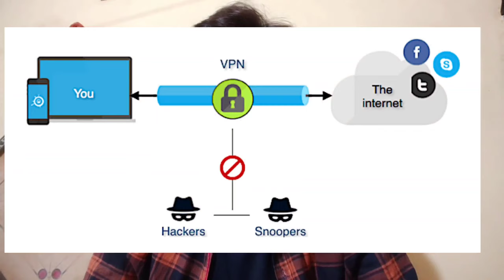What Is VPN | Benefits of VPN | How does Work Vpn | VPN Explained in Hindi - vpn kaise use kare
What Is Vpn ? | Benefits oF Vpn | How does Work Vpn | Explain in Hindi
Aapne hamesha socha hoga ki VPN kya hota hai, VPN ka kya fayda hota hai, VPN kaise kaam karta hai, VPN kaise kaam karta hai. Mujhe umeed hai ki VPN ya Virtual Private Network ke baare mein yeh video pasand aayegi.
Queries Solved:
* What is VPN ?
* How VPN works (Working of VPN)
* Introduction To Virtual Private Networking
* Access Torrent sites using VPN in Hindi
* How ISP (Internet Service Provider) Block DMCA sites in INDIA
* How to setup VPN & How to use Virtual Private Network
what is vpn in hindi
what is vpn and how does it works
what is vpn on android